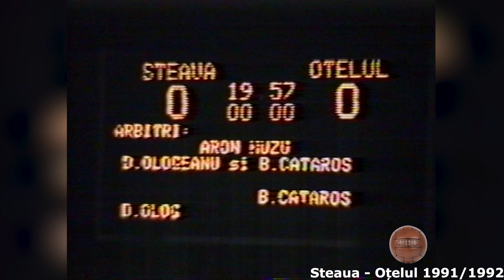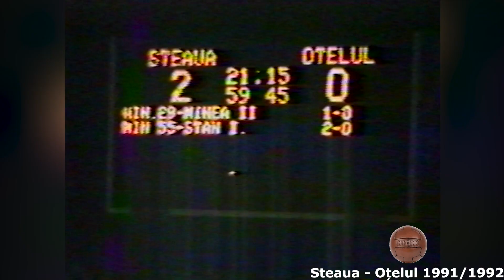Steaua-Otelul 2-0 | Sezonul 1991-1992 | etapa 4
Rezumatul meciului Steaua-Otelul Galati jucat in etapa 4 a sezonului 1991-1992.